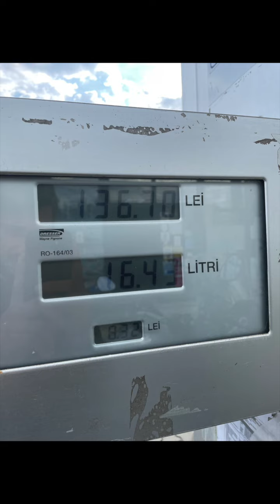VIAGGIO IN MOTO ITALIA ROMANIA MONTENEGRO